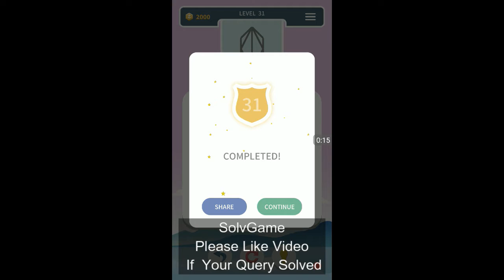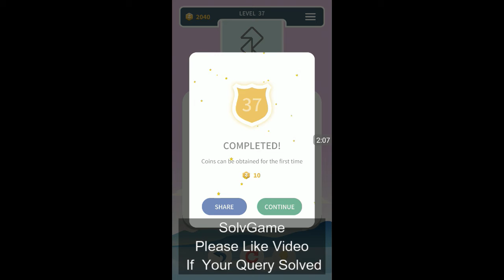WEAVE THE LINE ! MIRROR ! LEVEL 31 TO 41 WALKTHROUGH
This is walkthrough of weave the line  for you guys.
i have clear  level LEVEL 31 TO 41  in this video
 I will upload   next video soon for next levels